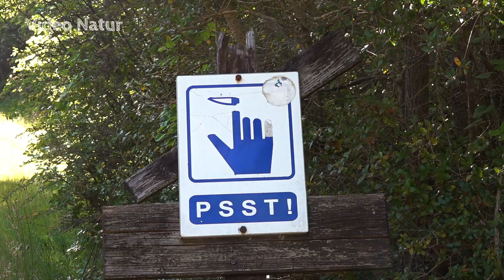Kroatien/Istrien, Teil 2: Vogelbeobachtung (Birdwatching) im Schutzreservat Palud/ Palù bei Rovinj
Dies ist der zweite Teil einer lockeren Reihe von Beiträgen aus Kroatien / Istrien. Zwischen Rovinj und Pula haben wir im Frühjahr 2018 die Natur erkundet. Im Vogelschutzreservat Palud/Palù konnten wir leider nur wenige Stunden verbringen, doch tiefe Eindrücke blieben. Bis heute konnten in dem Schutzgebiet ca. 220 Vogelarten nachgewiesen werden.

English abstract
This is the second part of videos about Croatia/Istrien. In spring 2018 we explored the Nature from Rovinj to Pula. Sadly we could spend only a few hours in the wildlife santuary „Palud/Palù for birdwatching, but it remains in our heads as very impressive. Round about 220 species of birds could be detected up to now.

Allgemeines zur Beitragsreihe: Im Südosten der Istrianischen Halbinsel suchen wir mit den Kameras verschiedenste Tier- und Pflanzenarten.

Etwas gespalten betrachten wir die rege Bautätigkeit des bis dato naturbelassenen Küstenstreifens in Rovinj und den möglicherweise damit verbundenen signifikanten Rückgang früher alltäglicher Tierarten, wie z.B. der Smaragdeidechse, Ruineneidechse, Karstläufer u.a. Selbst die Mauereidechse, noch vor wenigen Jahren ein völlig normaler Bewohner in Hotel- und Strandpromenadennähe wurde durch das Zubetonieren der Wege und Flächen fast ausgerottet. Einzig verbleibender Gewinner scheint die Kieleidechse zu sein, die wir in etwa der gleichen mäßigen Dichte wie früher beobachten konnten.